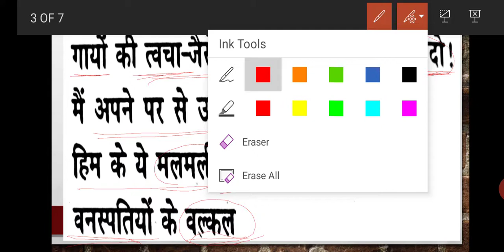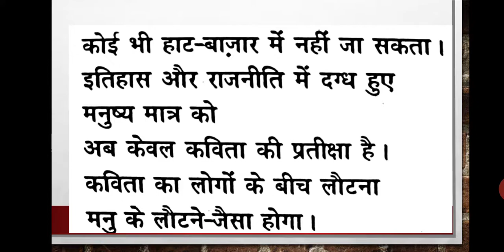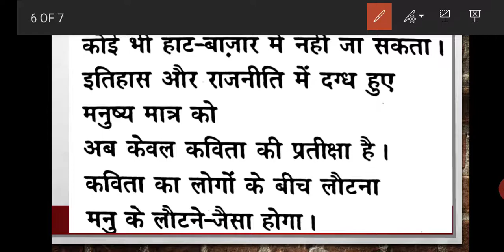"अरण्यानी से वापसी" कविता की व्याख्या भाग-2 / "Aranyani Se Wapsi" Kavita Ki Vyakhya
नरेश मेहता की कविता "अरण्यानी से वापसी" की विस्तृत व्याख्या की गई है। इस कविता के माध्यम सेकवि सन्यास की भावना का त्याग करके सनातन कर्मभूमि से जुड़ने की कामना करते हैं।